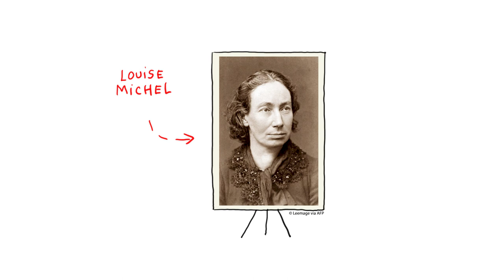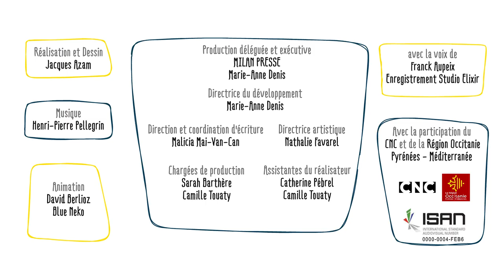c’est qui Louise Michel